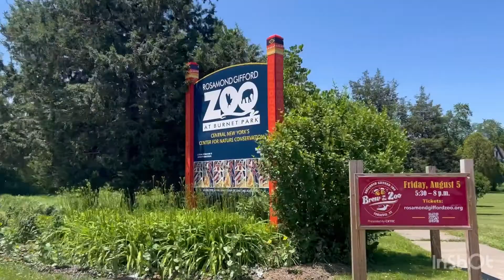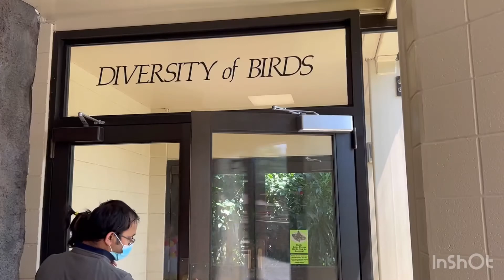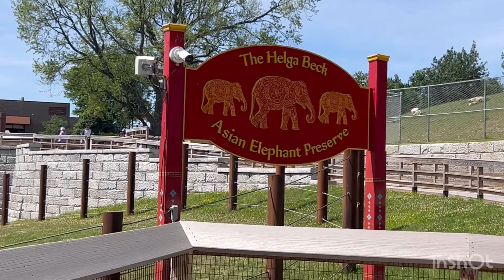Fathers Day উপলক্ষ্যে Amu বাবার সাথে চলল